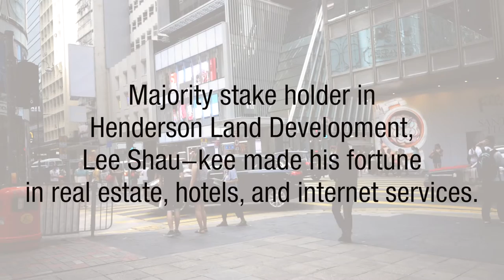Hong Kong tycoons make impact with philanthropy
Li Ka Shing and Lee Shau-kee the two richest people in Hong Kong have both setup charitable foundations and given a large proportion of their wealth away to good causes. This short explainer video outlines their contributions.